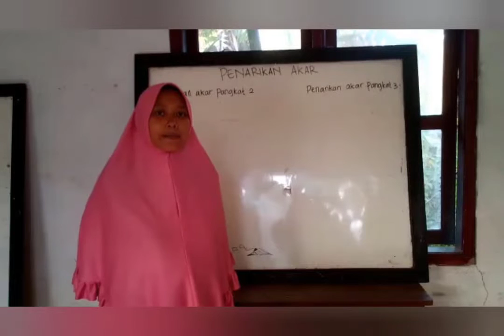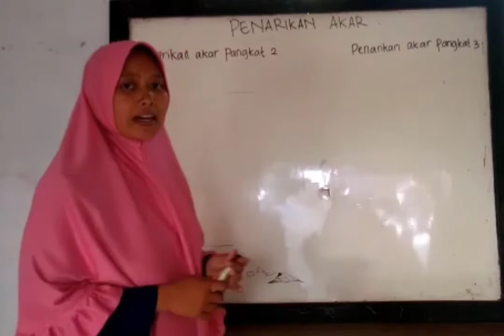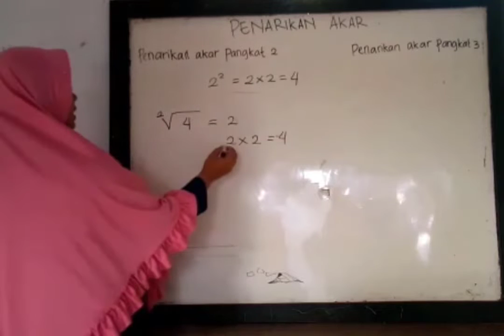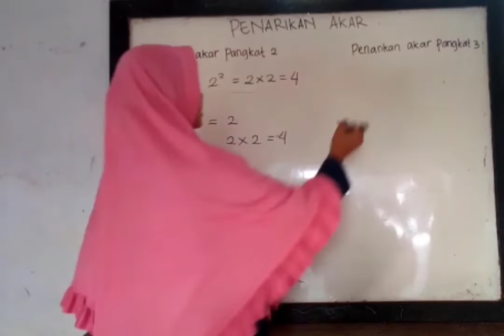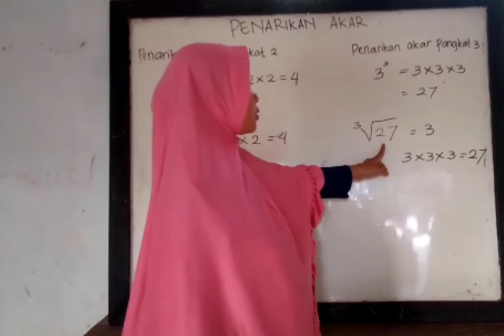Pembelajaran Perpangkatan & penarikan akar | Tugas Mahasiswa UT Semester 2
Video ini dibuat oleh mahasiswa Universitas Terbuka dalam rangka menyelesaikan tugas mata kuliah dan sebagai bekal dikemudian hari ketika sudah menjadi guru. Karna disini para mahasiswa belajar bagaimana membuat media pembelajaran yang inovatif kreatif, mengembangkan materi pelajaran, menyusun kegiatan pembelajaran, belajar membuat perekaman pembelajaran dan proses editing video (ahli IT), dan tentu masih bnayak lagi manfaat yang diperoleh.

Berikut identitasnya:
Semester : 2
Nama Pokjar : Suoh2 / Simpang Pematang (Mesuji)
Tahun Ajaran : 2021.2
Kelompok : 2
Nama Anggota Kelompok :
1. Santi oktapiya
2. Sulis Setiawati
3. Ayu Fatonah
4. Nurhayati

SEMOGA BERMANFAAT